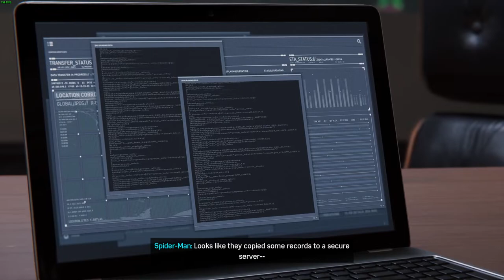Spiderman Remastered Part 13 PC RTX 3090